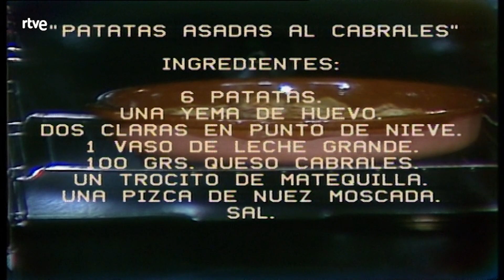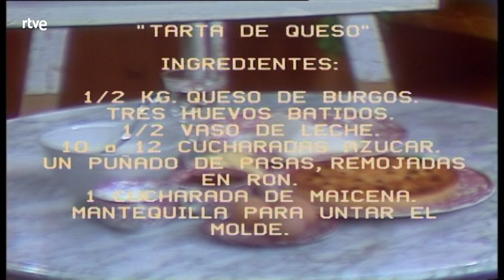Con las manos en la masa - Simone Ortega | RTVE Archivo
Simone Ortega, la autora del libro "1080 recetas de cocina", acompañó a Elena Santonja y preparan dos platos exquisitos: Patatas rellenas de queso cabrales y tarta de queso de Burgos.